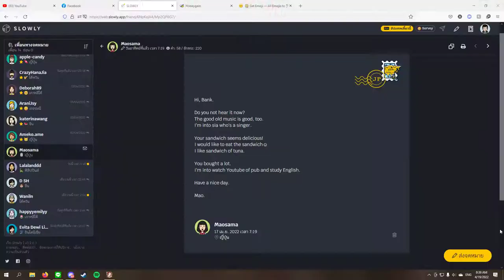When u play Insurgency Sandstorm in morning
welcome back with Insurgency game play in morning